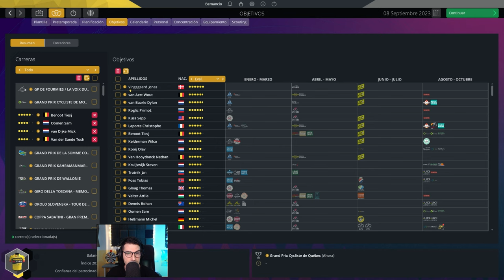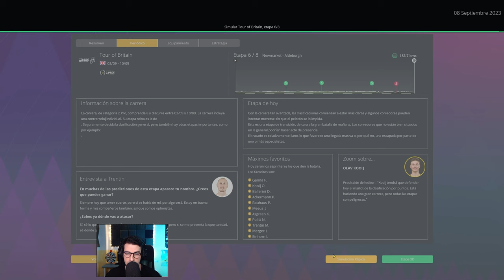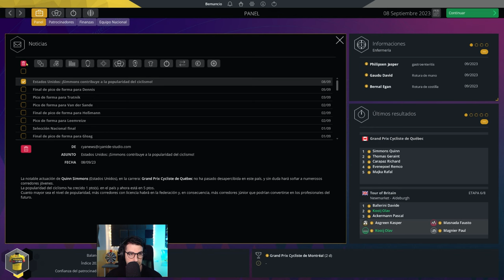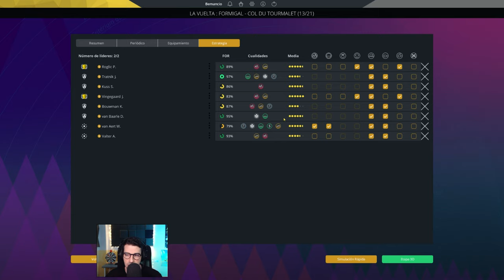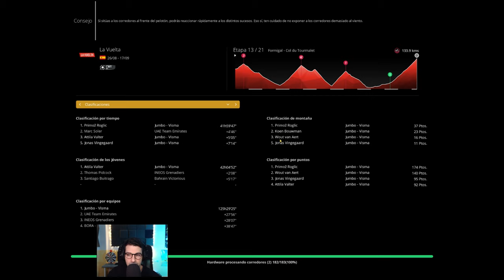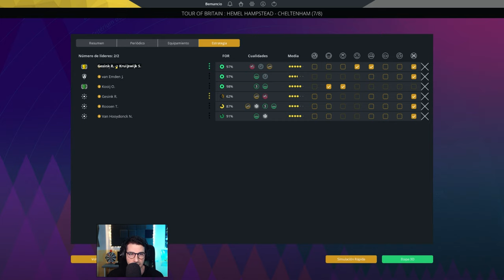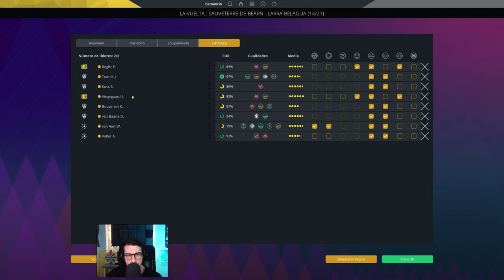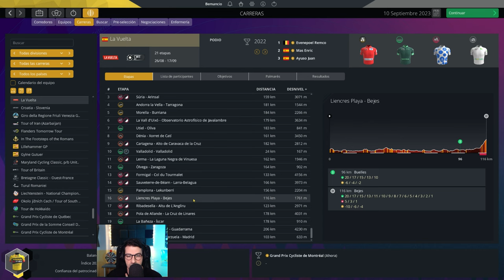Unos sorprendentes Pirineos Ep.83 | Pro Cycling Manager 2023 Gameplay español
En este modo carrera en Pro Cycling Manager 2023, intentaré ganar las tres grandes vueltas por etapas con el Jumbo-Visma durante la temporada 2023. Roglic y Vingegaard serán los líderes del equipo.